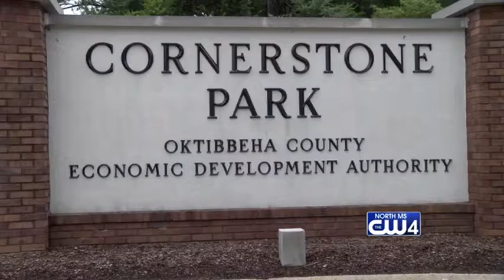Sports Economy 06/22/2018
The city of Starkville is taking steps to update their parks. Find out more.